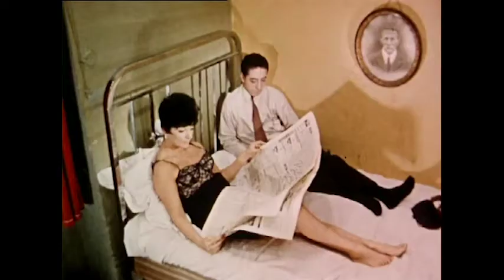Rue Saint-Denis, Jean-Daniel Pollet (Paris vu Par...) 1965, Part.3/3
Court-métrage écartelé en plusieurs parties de Jean-Daniel Pollet issu du film collectif "Paris vu Par..." de 1965

Avec:

Claude Melki et Micheline Dax